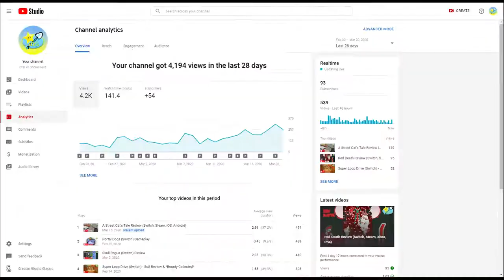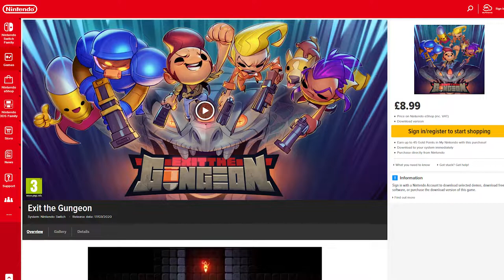Exit the Gungeon (Nintendo Switch) An In-Depth Review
In this review we take a look at Exit the Gungeon on the Nintendo Switch, a "Spin-off" title to one of my favourite roguelikes of the past few years Enter the Gungeon, but does it live up to expectations?

Watch the review and gameplay to find out.